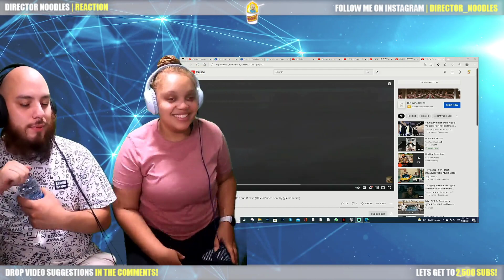PACKMAN WENT TO FAR 😂 | BFB Da Packman x Zack Fox - Bob and Weave (Official Video) | Reaction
PACKMAN SHOWED HIS AZZ | BFB Da Packman x Zack Fox - Bob and Weave (Official Video) | Reaction

DUDE WAS TO LIT 🔥 TOO THE POINT OF SHOWING HIS AZZ 😩